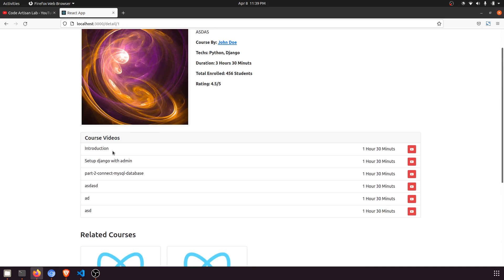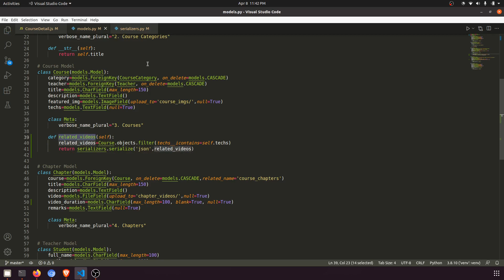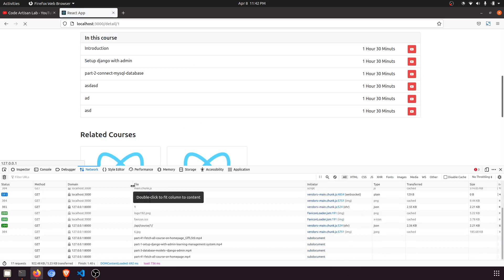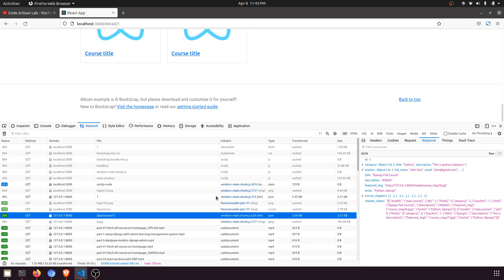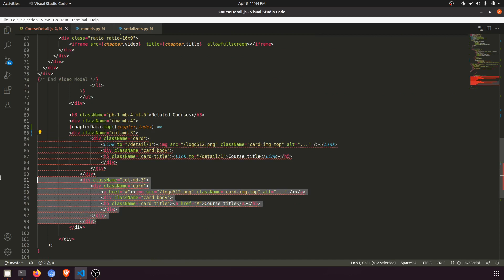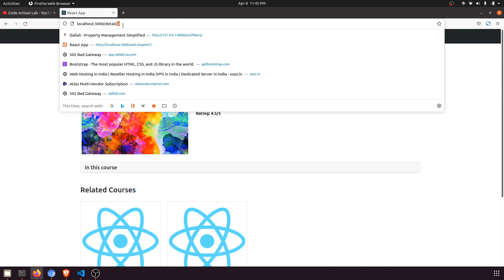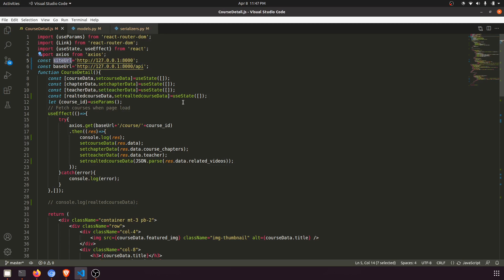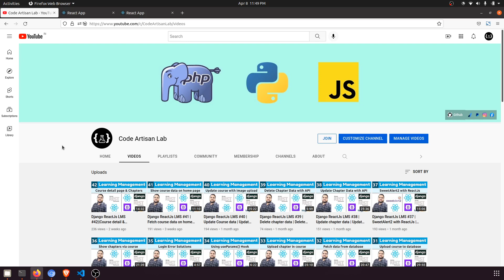Django ReactJs LMS #43||Show related courses on detail page||DRF Serializer||Django Rest Framework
## Source Code
If you need the source code of this project the n please do the following steps:
3. I will give you access for source code

## ReactJs Commands
# Create ReactJs Project
 - npx create-react-app app_name
# Install "React Router DOM Package"
 - npm install react-router-dom --save

⚡️Tags⚡️
- Django REST Framework
- Django ReactJs Tutorials
- Learn Django ReactJs with Project
- Django Rest Framework Token Authentication
- Django Tutorials
- DRF ReactJs
- ReactJs Post data in Django and Django Rest Framework
- ReactJs Fetch data from django and Django Rest Framework
- ReactJs Delete data from django and Django Rest Framework
- ReactJs Delete data in Django and Django Rest Framework
- ReactJs Tutorial
- ReatcJs Functional Component
- Single Page Applicatin in ReactJs
- SPA in ReactJs
- ReactJs with Django and Django Rest Framework
- Nested Component in ReactJs
- Include Component in Component
- Learn ReactJs with Example Project
- Learning Management System in ReactJs and Django with Django Rest Framework
- How to upload image in django rest framework
- How to show uploaded image in django rest framework
- How to solve matching query DoestNotExist in django
- How to integrate sweet alert 2 with reactjs
- How to update data in database with Django Rest Framework and ReactJs
- How to use axios with ReactJs
- How to use useEffect hook in ReactJs
- How to use useState hook in ReactJs
- How to fetch related data in django rest framework
- How to use depth in DRF
- How to use related_name is django